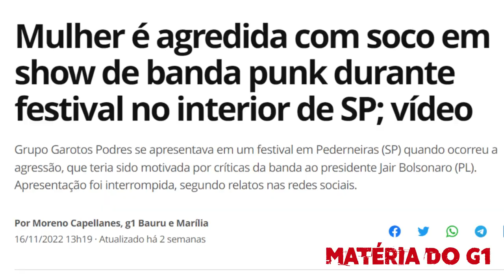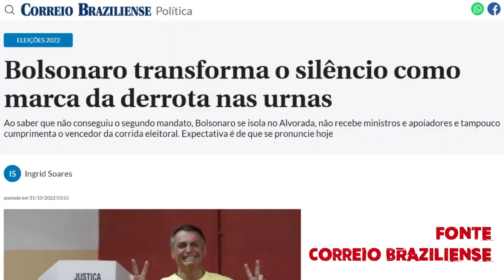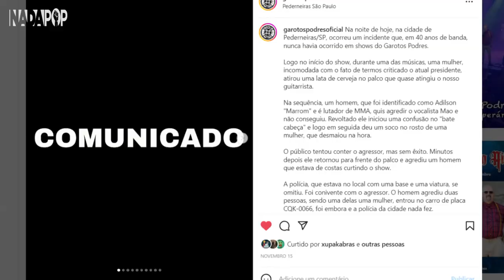GAROTOS PODRES: VIOLÊNCIA E CENSURA NO SHOW DE PEDERNEIRAS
No dia 15 de novembro, no município de Pederneiras, interior de São Paulo, o show da banda punk Garotos Podres foi interrompido após tumulto provocado por apoiador do atual presidente Bolsonaro.

Conversamos com o Rinaldi, guitarrista, e com o Alex, produtor da banda durante a presença deles no Oxigênio Festival 2022.

O seu apoio é muito importante para manter a mídia independente! Ajude, se quiser, com qualquer valor.